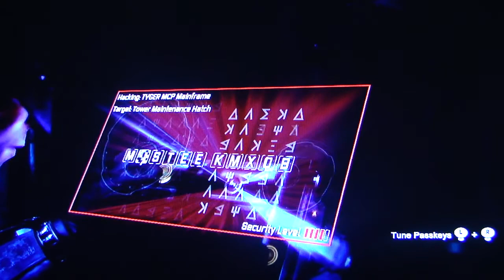Batman Arkham City Playthrough Part 60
My playthrough of the unique comic book game, Batman Arkham City with live commentary.